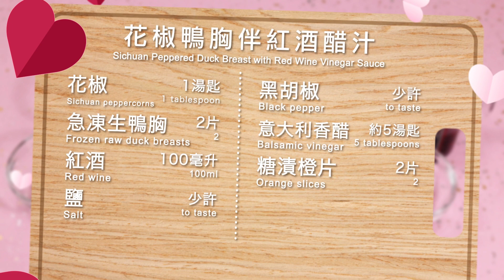❤️2024 情人節菜式 花椒鴨胸伴紅酒醋汁 Sichuan Peppered Duck Breast with Red Wine Vinegar Sauce | Saladmaster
花椒鴨胸伴紅酒醋汁
Sichuan Peppered Duck Breast with Red Wine Vinegar Sauce

材料 Ingredients
花椒 1湯匙 / 1 tablespoon Sichuan peppercorns
急凍生鴨胸 2片 / 2 frozen raw duck breasts
紅酒 100毫升/ 100ml red wine
鹽 少許 / salt, to taste
黑胡椒 少許 / black pepper, to taste
意大利香醋 約5湯匙 / 5 tablespoons Balsamic vinegar
糖漬橙片 2片 / 2 candied orange slices

做法 Method
1. 徹底解凍鴨胸，用廚房紙印乾表面血水，用刀在鴨胸皮上𠝹十字紋，不要𠝹得太深，𠝹開外皮就足夠。
Thoroughly defrost the duck breasts, pat dry with paper towels. Score the skin in a criss-cross pattern with a sharp knife. Do not score too deep, but just reach the skin.

2. 將花椒放入保鮮袋，用力壓碎。在鴨胸兩面擦上花椒碎、黑胡椒及鹽，醃數小時或過夜。
Place the Sichuan peppercorns in a zip bag and crush them. Rub the grounded peppercorns, black pepper and salt on both sides of the duck breasts. Marinate for several hours or overnight.

3. 不要落油，開中火熱鍋。灑水珠落鍋，見水珠在鍋裡走動，即代表鍋夠熱，抺走水珠。放入鴨胸，鴨胸皮向下，壓下鴨胸，流出鴨油，將鴨皮煎至金黃。
Heat the pot over medium heat but do not add oil. Sprinkle a few drops of water into the pot. When the water droplets move around in the pot, the pot is hot enough. Then wipe away the water droplets. Place the duck breasts skin side down in the pot. Press the duck breasts onto the pot to release fat. Pan-fry until the duck skin turns golden brown.

4. 反轉另一面再煎2-3分鐘，蓋上鍋蓋並熄火，用餘溫焗5分鐘。取出煎好的鴨胸，靜置5～10分鐘，使肉汁回流並均勻分布於鴨肉中，令鴨肉更多汁。
Turn them over and allow the other sides to be pan-fried for 2-3 minutes. Put on the lid, turn off the heat, and let the duck breasts be cooked with the remaining heat for 5 minutes. Remove the duck breasts. Let them rest for 5-10 minutes to allow the juice to flow back and be evenly absorbed in the meat.

5. 在同一鍋中下2湯匙鴨油，加入紅酒、意大利香醋和糖漬橙片，開細火加熱3-4分鐘，再轉中細火，將醬汁煮至可以用湯匙畫出一條線，最後將醬汁盛起過篩，備用。
In the same pot, add 2 tablespoons of duck oil. Add red wine, balsamic vinegar and candied orange slices. Simmer over low heat for 3-4 minutes, then turn to medium-low heat to thicken the sauce. Check the sauce by running a spoon across the sauce. If there is a line in the sauce, the sauce is ready to be sifted. Put aside the sifted sauce for later use.

6. 將鴨胸切片，淋上紅酒醋汁，完成！
Slice the duck breasts and pour the sifted sauce on top. Enjoy!